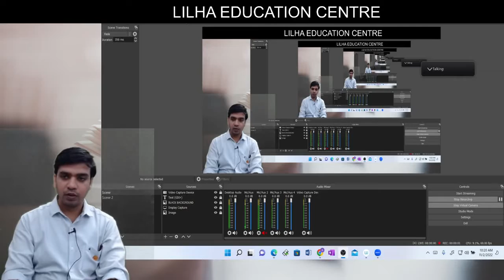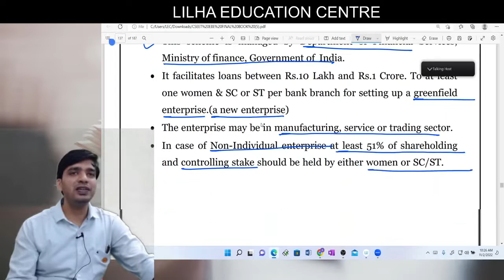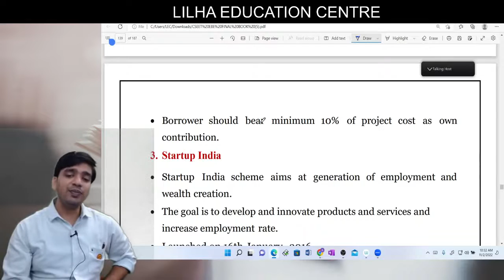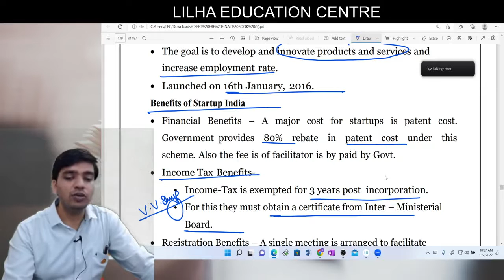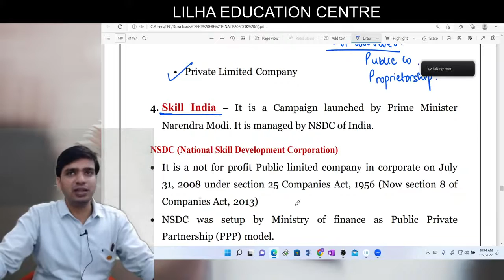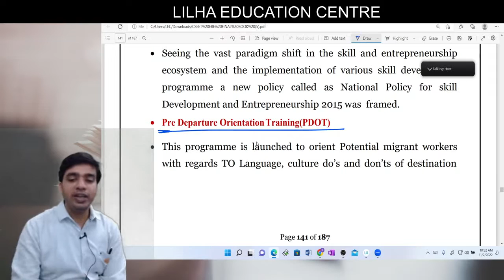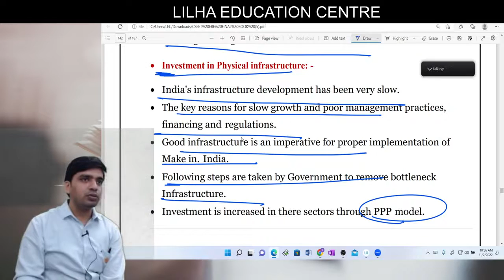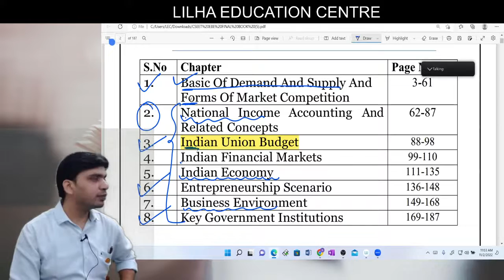EBE - CSEET Nov 2022 - Entrepreneurship Scenario - (Full Revision) - CA Ankit Lilha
In this video, I'm sharing . EBE - CSEET Nov 2022 - Entreprenuership Scenario - (Full Revision) - CA Ankit Lilha

📓 Courses offered at LEC:
1. CA/CS.
2. Bcom entrance.
3. Bhu Bcom Entrance.
4. Bcom full year.
5. Class 11th & 12th commerce.
6. CMA
7. Acca

Salient Features:
 1. Face2Face classes.
 2. Live online classes.
 3. Backup classes for missed classes.
 4. Personal Attention to Every Student.
 5. Best Faculty From All Over India.
 6. Exhaustive Study Material.
 7. Recorded Classes